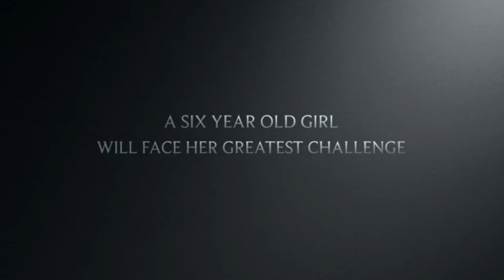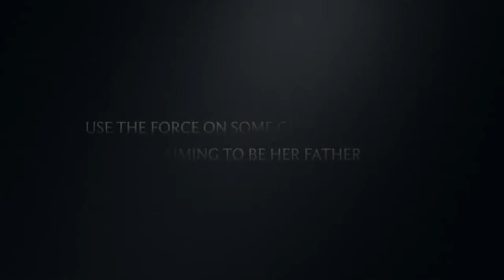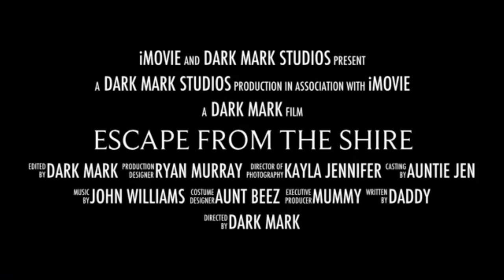ESCAPE .... FROM THE SHIRE Trailer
A short film for our cheeky Kayla on her 6th birthday.